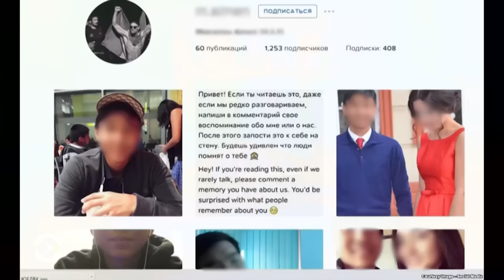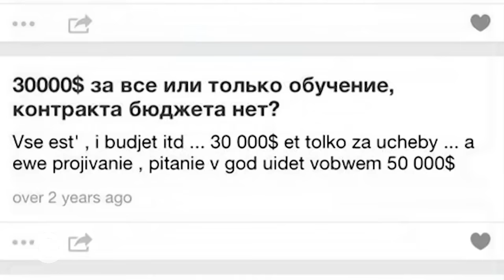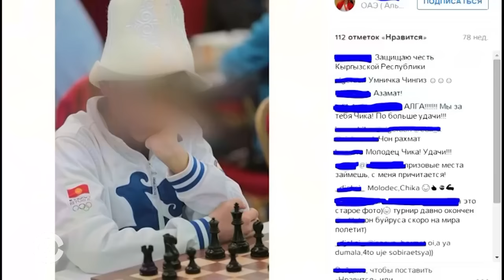Сладкая жизнь детей киргизских чиновников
Кто из отпрысков киргизских чиновников является звездой инстаграма? Репортаж Настоящего Времени